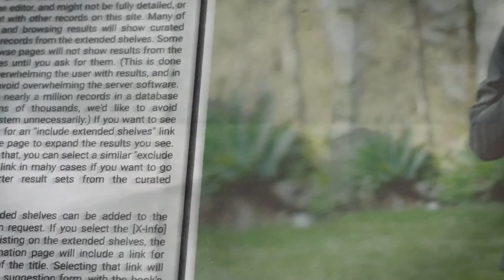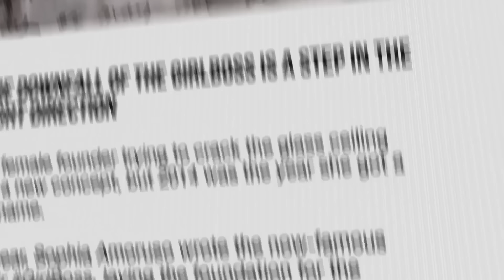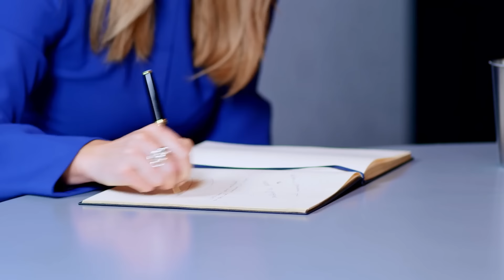NastyGal Founder: I Was A Stripper! A Shoplifter! Then Built A $400m Business! Sophia Amoruso | E239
Sophia Amoruso is an American business woman and New York Times best-selling author of ‘GIRLBOSS’ which later became a Netflix series of the same name.

Topics:
0:00 Intro
02:04 Early context
07:04 Do you know what affected you most as a child?
11:06 Always wanting to rebel
17:33 I'm a little dark
24:47 Being a stripper
29:38 Shoplifting
33:54 Ads
35:50 The start of Nasty Gal
59:34 Dealing with self-doubts
01:08:34 The downfall of Nasty Gal
01:20:18 Advice for aspiring entrepreneurs
01:24:04 Your hardest moment
01:25:37 Would you ever be a CEO again?
01:31:06 Magical thinking
01:32:37 The last guest's question